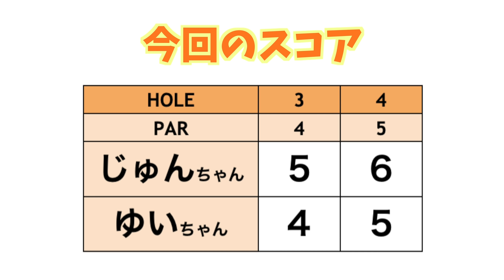わぉ！！ミラクルショットで池から脱出！！【神回!?ラウンド#2】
今回は、PGAPツアープロで、ティーチングプロでもある
ゆいちゃんをお招きしました！
動画はほぼ初登場というゆいちゃんです。
緊張しながらも豪快なぶっ飛びスイングで回っております😊
さらに今回はじゅんちゃんが白から初70台出るかもしれない！？展開になっておりますので
最後まで注目して見ていただけると嬉しいです！